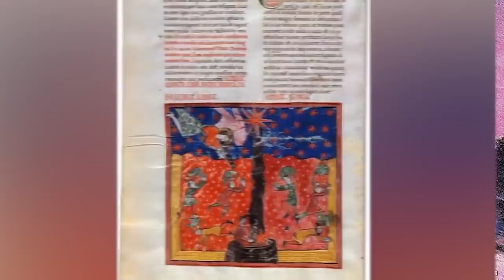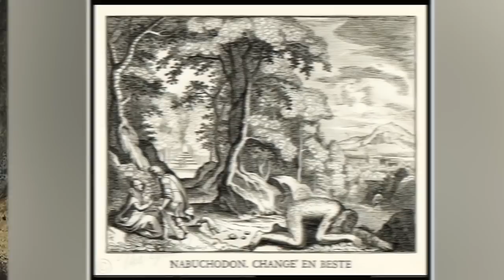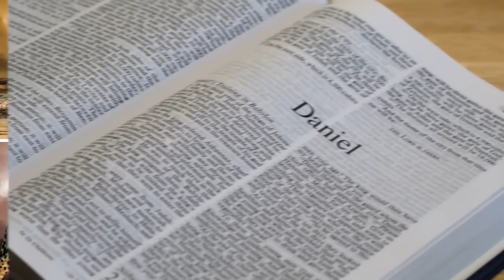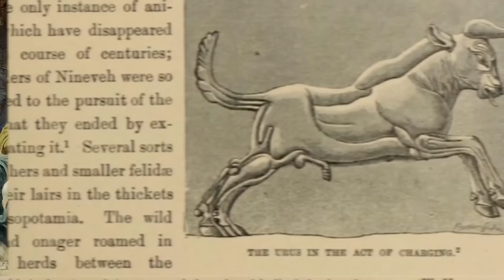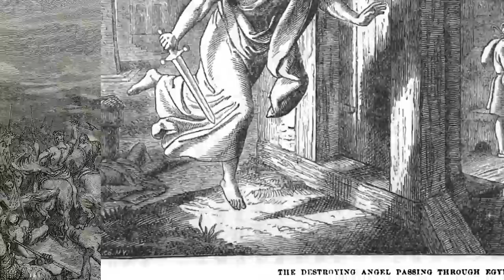Top 10 Creatures The Bible Tried To Warn Us About But We Didn't Listen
Sometimes we're told things and we just decide to ignore those words. The Bible told us about scary monsters and angels, but have we been careful enough? From fallen angels to beasts, let's talk about the Top 10 Creatures The Bible Tried To Warn Us About But We Didn't Listen.

Time Codes:
0:00- The First Beast
3:31- Behemoth
6:06- Werewolves
8:48- Dragons
11:38- The 200 Million Horsemen
14:29- Ophanim
17:54 Gabriel
20:28 Abezethibou
22:37 Belial